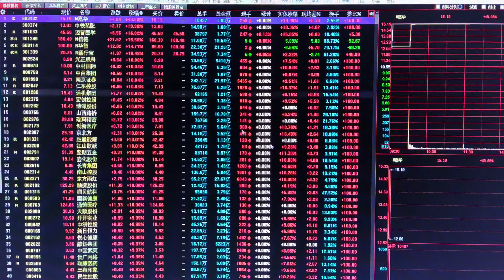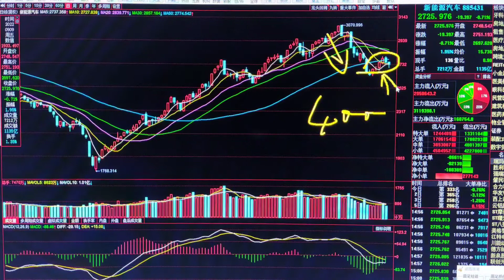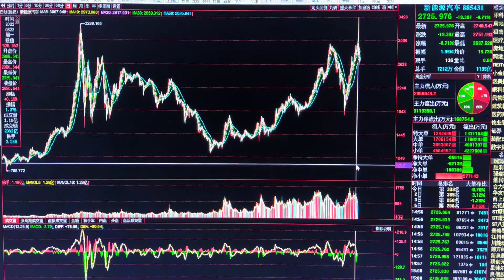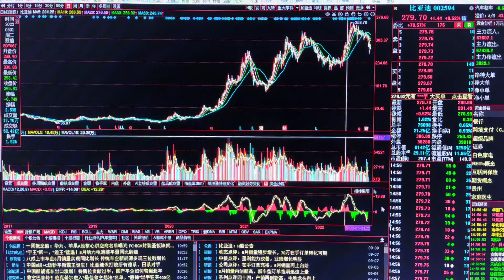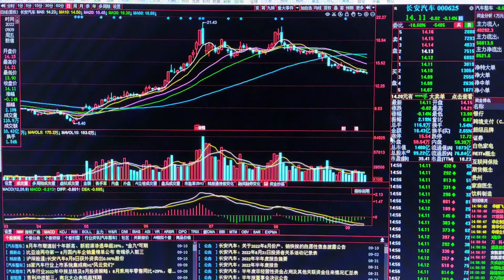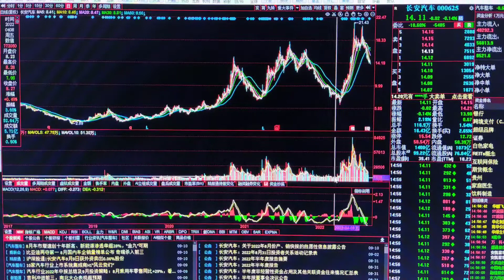周末大事件，事关所有股民切身利益，A股节后怎么走会涨吗？